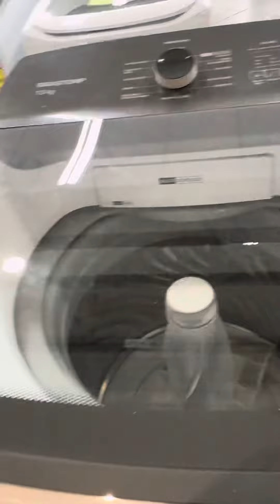Lavadoras da J mahfuz